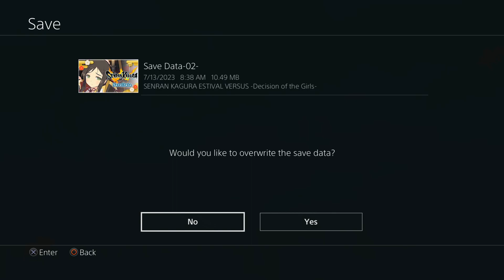Senran Kagura Estival Versus Playthrough Part38